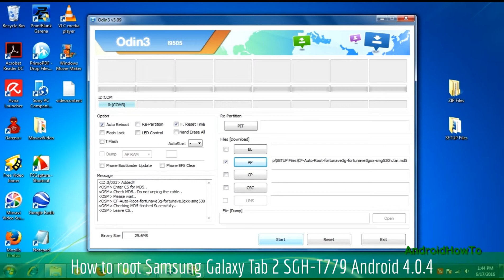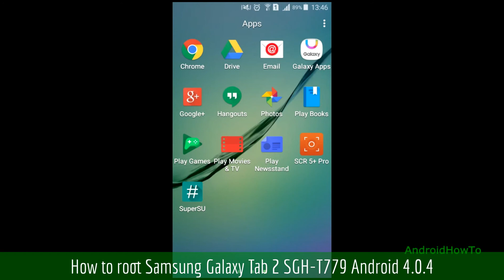How to root Samsung Galaxy Tab 2 SGH-T779 Android 4.0.4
How to root Samsung Galaxy Tab 2 SGH-T779 Android 4.0.4.  This video is a guide How to Root your Samsung Galaxy Devices.

Warning!